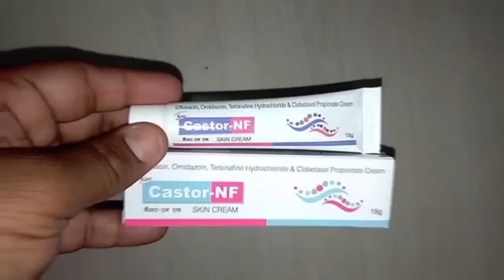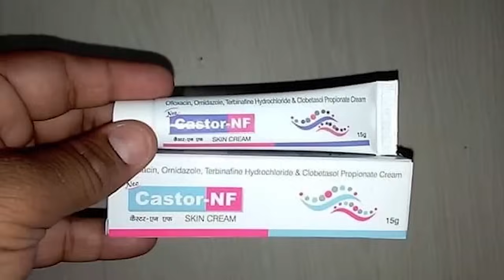🛑test de fidélité suite avec le couple dont la fille sortait avec 8 gars "elle est enceinte de lui"